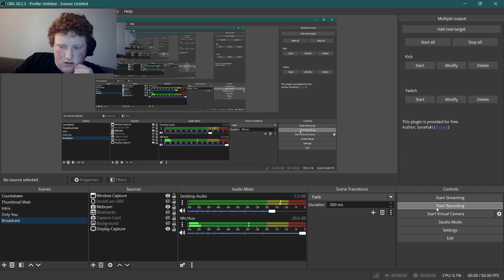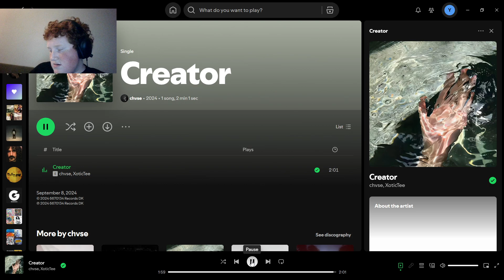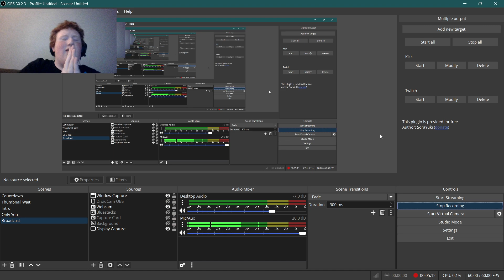Reacting to CHVSE & Xotic's Song Creator!!!